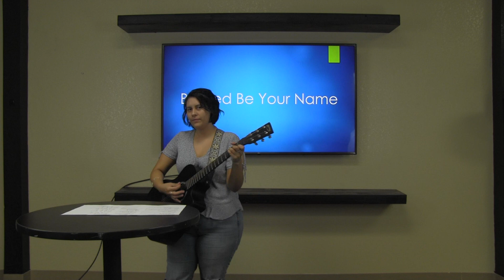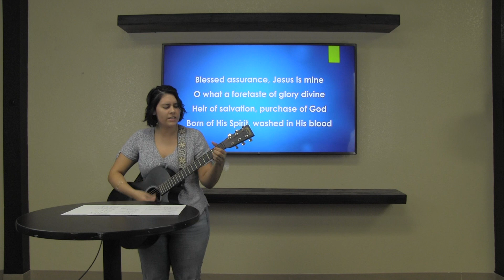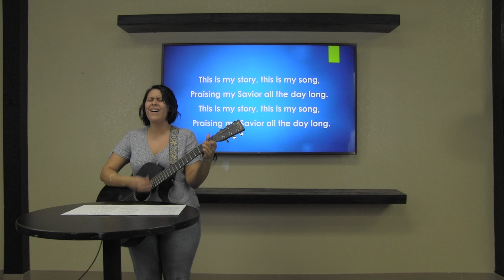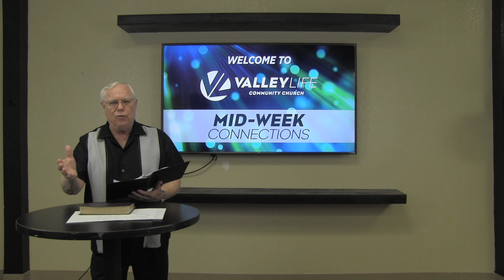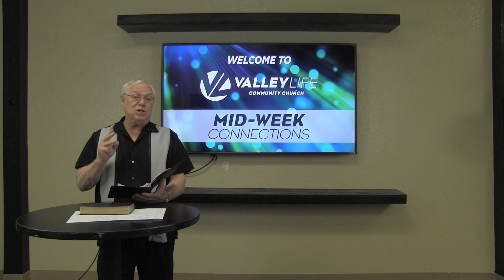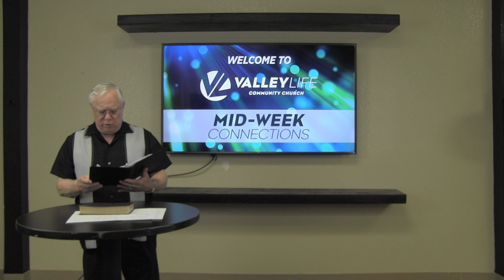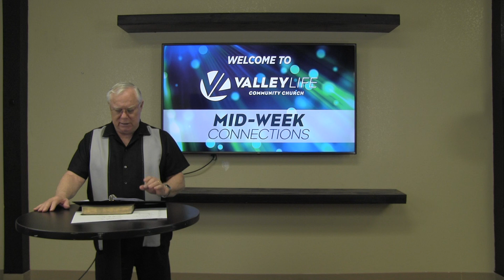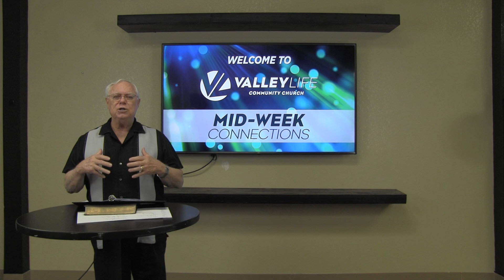The Journey Through Romans | Mid-Week Connections | Reverend Powell Lemons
Reverend Powell continues his teachings out of the book of Romans. Tune in!

Join us on Facebook & YouTube LIVE:
- Sunday Service | 10AM
- Mid-Week Connections | Wednesdays at 7PM